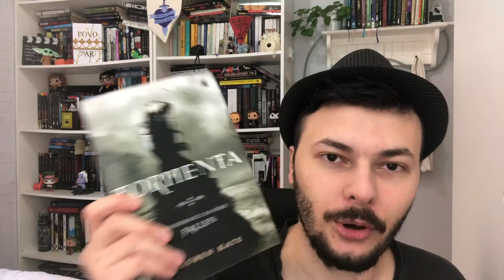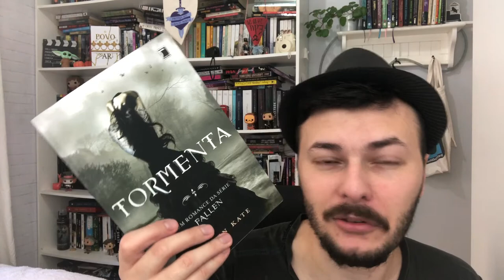O QUE VOU LER NA SPRING READ (escolhi todos os times) | TBR DE SETEMBRO | Luckyficious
Agora em setembro acontecerá a segunda edição, o segundo ano da Maratona Spring Read promovida pela Karine do canal Kabook TV.
Esse ano a maratona tem como tema Alice no País das Maravilhas e possui três times com desafios. Os times são Chapeleiro, Coelho e Alice. Eu vou participar de todos os times nessa maratona e pretendo cumprir todos os desafios. Espero que gostem da minha TBR!